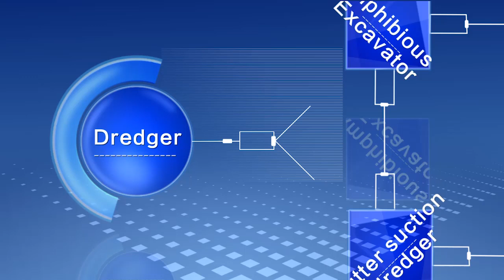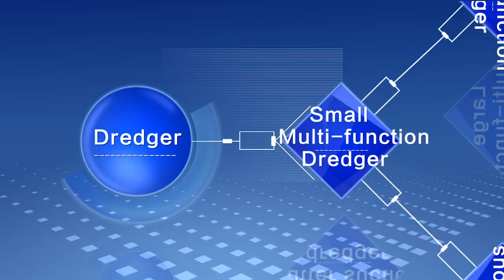Specification of HD multi-functional dredger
（1）Wide applicability, can be in the closed, narrow, shallow waters, serious pollution of cutter suction, mining, grab, piling, weeding, the wrecker and other multi-functional operation.
（2）Strong mobility, without using a crane auxiliary can be up and down trailer and in-out water, water propeller self navigation, using front and rear stabilizers to anchior itself to the bottom..
（3）High automation, skilled personnel excavator operation a little training can be the whole machine single operation.
（4）Low consumption，the application of mud pump reamer compound equipment under water to have a higher discharge slurry oncentration, unit earthwork significantly lower fuel consumption than the traditional cabin mud pump dredger.